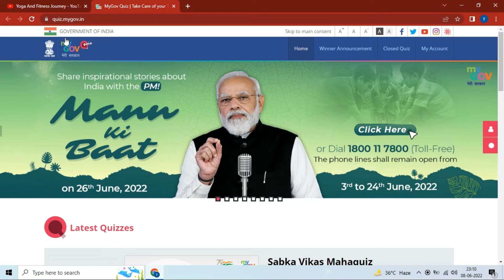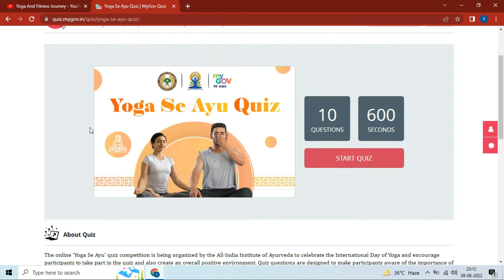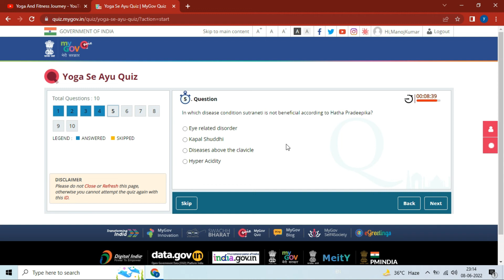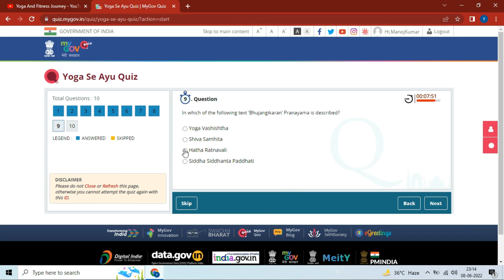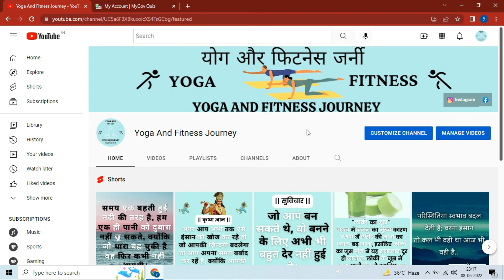Yoga Se Ayu Quiz Free Certificate|| International Yoga Day Certificate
About Quiz: The online ‘Yoga Se Ayu’ quiz competition is being organized by the All-India Institute of Ayurveda to celebrate the International Day of Yoga and encourage participants to take part in the quiz and also create an overall positive environment. Quiz questions are designed to make participants aware of the importance of Yoga in Ayurveda in maintaining health, and harmony. By participating they will learn to appreciate that Yoga is an integral part of our cultural heritage and along with Ayurveda, is practiced for maintaining physical fitness, mental alertness, and emotional balance.
The ‘Yoga Se Ayu’ Quiz competition is designed to instill awareness and understanding of Yoga in Ayurveda, and its importance in maintaining a Healthy Lifestyle.

Ring Light

Yoga Mat
Yoga Blocks
Complete Yoga Set
Yoga Strap
Yoga Towel
Yoga Wheel
Yoga Pant for Women
Yoga Pant for Men

RECOMMENDED VIDEOS

Attention: The information provided on this post and its content is for general purpose only and should not be considered as professional advice.

Listen ad-free with YouTube Premium
Song     Waves
Artist    Beau Walker
YouTube by